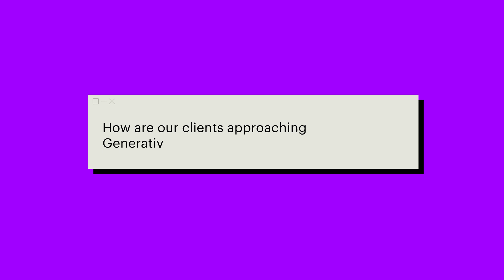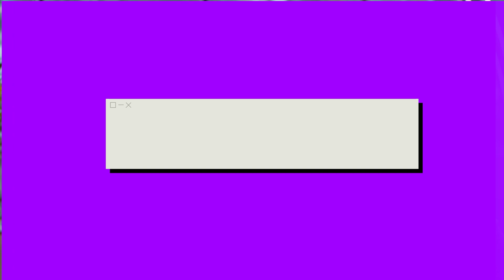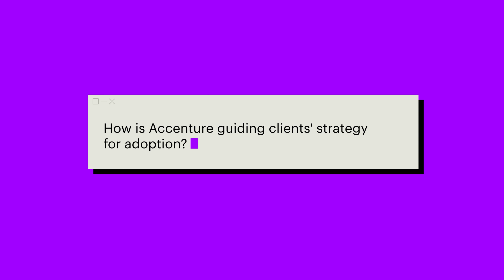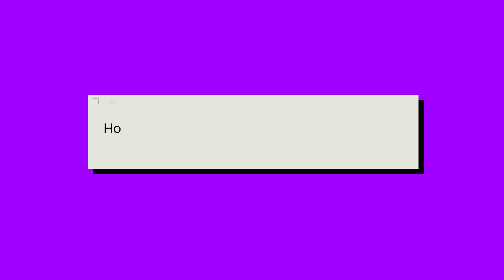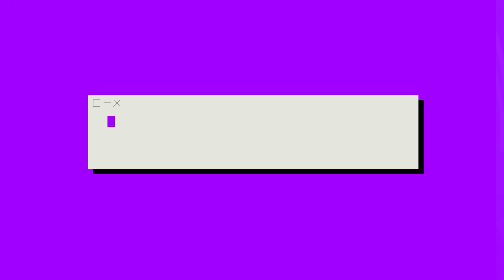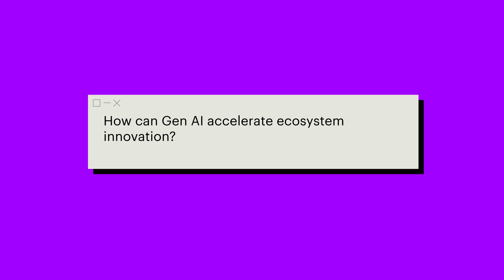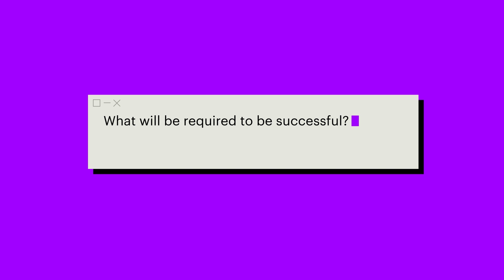What is generative AI and its impact on business and tech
Stuart Brown, Global Technology leader for Resources at Accenture, shares how industry is reimagining how work gets done and why now’s the time for companies to use breakthrough advances in AI to set new performance frontiers—redefining themselves and how they operate.

Learn about the applications of generative AI in various industries, and the challenges and strategies for integrating it into existing business structures, with its potential to enhance decision-making and operational processes.

Work at the heart of change. Explore Accenture careers

00:00 What is Generative AI?
01:12 How are our clients approaching Generative AI?
02:22 What are some examples of Generative AI use cases?
04:00 How is Accenture guiding clients' strategy for adoption?
04:56 What challenges can be solved near-term?
05:55 How can Generative AI underpin enterprise reinvention?
06:42 How can Gen AI support the energy transition?
07:40 How can Gen AI accelerate ecosystem innovation?
08:52 What will be required to be successful?